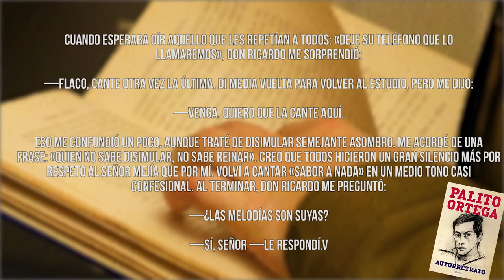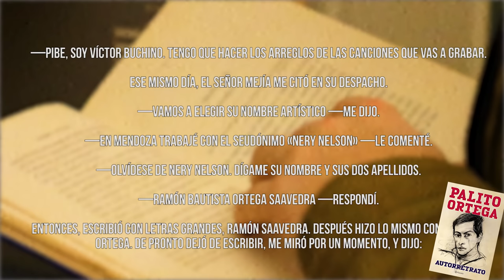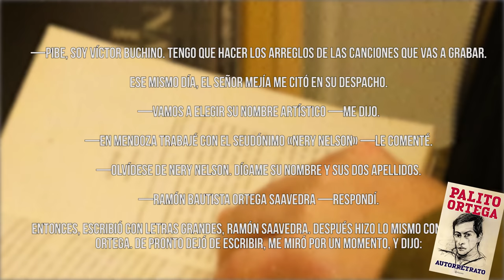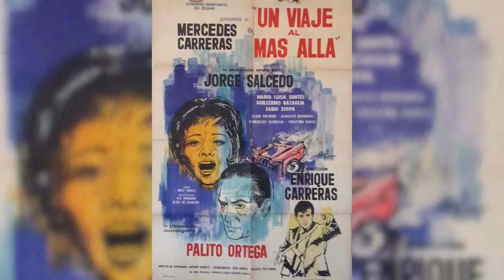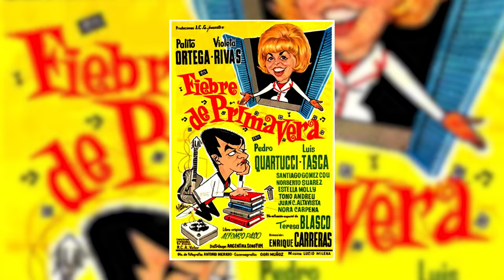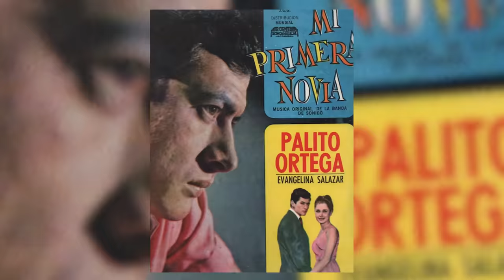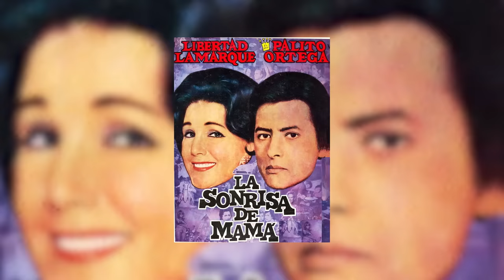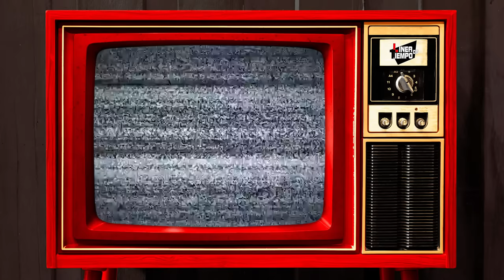Palito Ortega el maestro de la música y la decisión incorrecta en el tiempo incorrecto que tomó.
Nació como Ramón Bautista Ortega, pero todo el mundo lo conoce como Palito Ortega. Llegó al mundo el 28 de febrero en Lules, la provincia de Tucumán, Argentina; y es uno de los cantantes más reconocidos de El Club del Clan, marcando la década de los sesenta con su voz y estilo, dentro del naciente pop latino.

0:00 Inicio
1:15 ¿Cuándo nació Palito Ortega?
1:36 ¿Cómo fue la infancia de Palito Ortega?
1:44 ¿En qué trabajó Palito Ortega antes de ser cantante?
2:26 "María" Y "Sabor a Nada" de Palito Ortega
3:05 ¿Por qué le apodaron "Palito" Ortega?
3:39 ¿Cómo ingresó Palito Ortega a RCA Víctor?
6:03 Palito Ortega en "Club del Clan"
7:39 ¿Palito Ortega en “Fiebre de Primavera”?
8:11 Ingreso de Evangelina Salazar a la película "Mi primera novia"
9:02 ¿Se casaron Palito Ortega y Evangelina Salazar?
9:47 "Un muchacho como yo" de Palito Ortega
10:21 "Corazón contento" de Palito Ortega
10:41 ¿Palito Ortega colaboró con Marisol?
12:18 ¿Palito Ortega entró a la política?
12:39 ¿Quién canta la canción "Se parece a mi mamá"?
13:58 ¿Palito Ortega contrató a Frank Sinatra en Argentina?
15:04 ¿Cómo Palito Ortega cae en bancarrota?
15:18 ¿Por qué migró la familia de Palito Ortega a Miami?
15:50 ¿Cómo Palito Ortega ayudó al rockero Charly García?
16:31 ¿Cuándo se estena el videoclip "Diana" de Palito Ortega?
16:53 ¿Qué historia hay detrás de la canción "Diana" compuesta por Paul Anka?